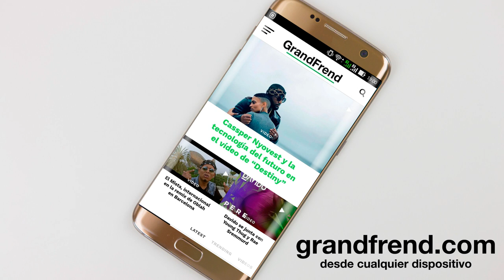César Biggie - Chico de Barrio (con Teddy Bala)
César Biggie interpretando "Chico de Barrio" con Teddy Bala. 2018